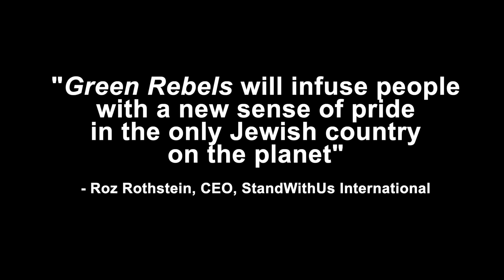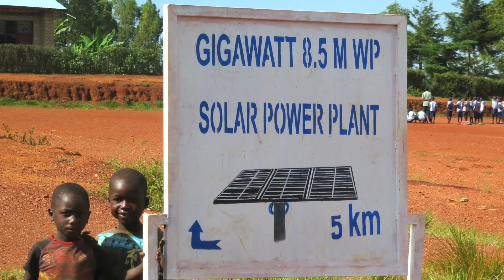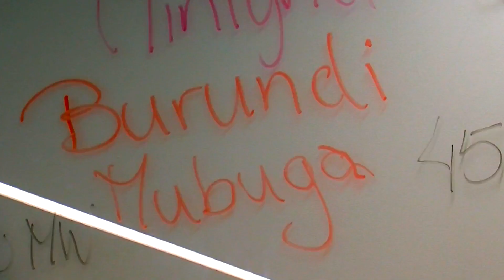"Green Rebels" trailer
(Hebrew below)
"Green Rebels - Bringing Solar Energy to Africa”, follows the visionary struggles of Israeli-American activist, Yosef Abramowitz, AKA “Kaptain Sunshine,” and his African partners, to bring solar energy to African nations (600 million people in Africa have no access to electricity at all).
A JerusalemNewYork Production - due to be released in streaming and theaters in September, 2025.

To contribute any amount to us finishing our movie (tax-deductible in the USA)

Thanks!

״מורדים ירוקים - מביאים אנרגיה סולארית לאפריקה" עוקב אחר מאבקי החזון של הפעיל הישראלי-אמריקאי, יוסף אברמוביץ, ("קפטן סאנשיין"), ושותפיו האפריקאים, להביא אנרגיה סולארית למדינות אפריקה (ל-600 מיליון איש באפריקה אין גישה לחשמל בכלל).
הפקה ירושלמית ניו יורק - אמורה לצאת בסטרימינג ובתיאטראות בדצמבר, 2023

:כדי לתרום כל סכום שנסיים את הסרט שלנו (ניתן לניכוי מס בארה"ב)
ולמידע נוסף, או לבירור לגבי הקהילה שלך שאולי מארחת אירוע הקרנה, או אולי להשקיע בכך
שנסיים את "המורד הירוק", אנא שלח לנו דוא"ל
!תודה